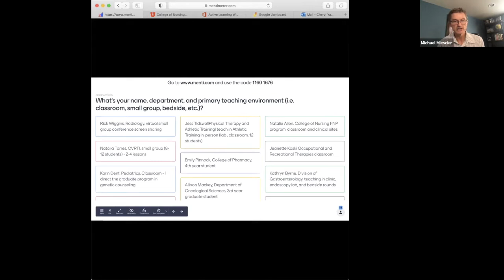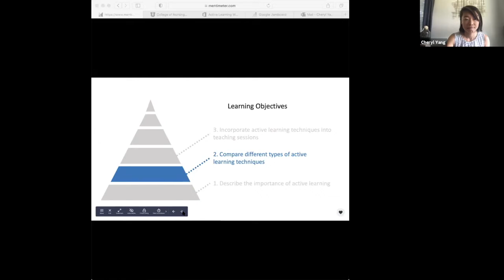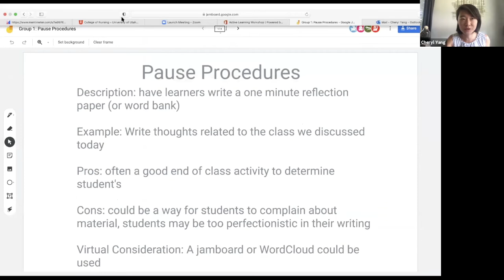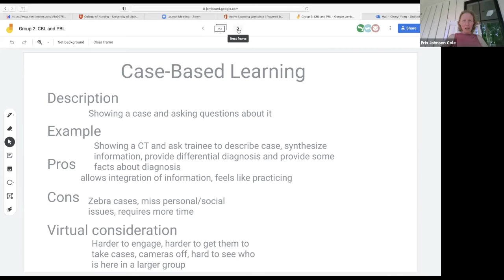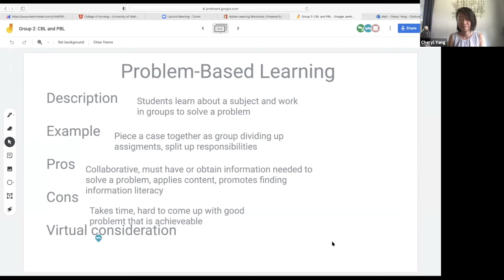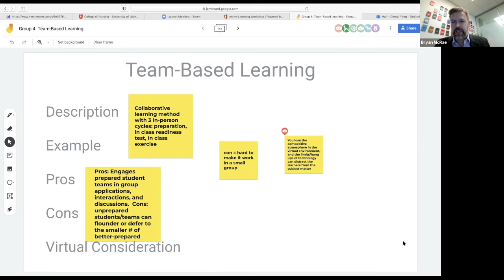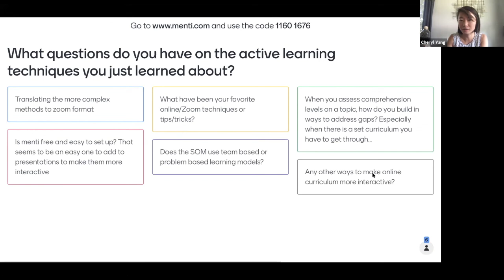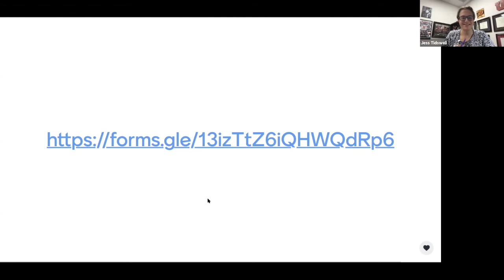Active Learning- Techniques to Improve Learner Engagement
Title: Active Learning- Techniques to Improve Learner Engagement
Presenter: Cheryl Yang, MD and Michael Miescier, MD, MPH
Date: 9/14/21
Brief Description: Keeping learners engaged during didactic teaching sessions can be challenging. This workshop explores various active learning strategies and
how to implement them, in-person and virtually, to improve learner engagement. Participants will also have the opportunity to modify their teaching sessions using these techniques.
Keywords/Main Subjects: Learner engagement, didactic teaching, active learning, virtual learning

From The Academy of Health Sciences Educators 8th Annual Education Symposium